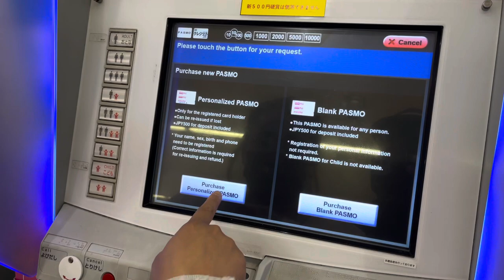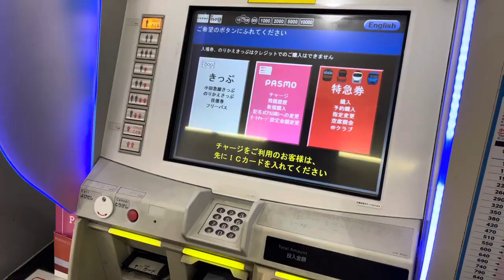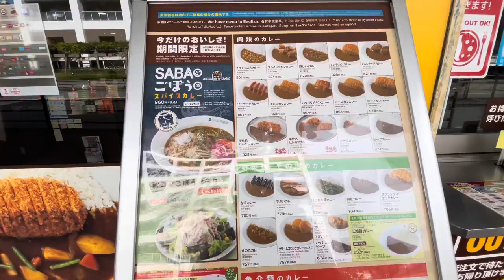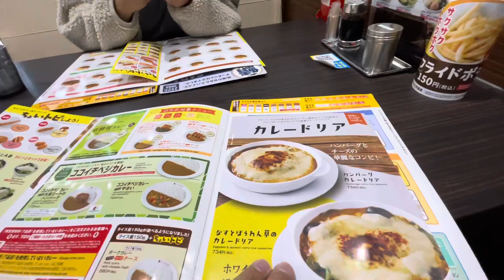JAPAN 🇯🇵 Travel Vlog | Vinawalk, UNIQLO, Autobacs, SEGA Arcade & Coco Ichibanya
Hi guys in this vlog me and my wife went to Vinawalk for the first time to buy some hoodies and jackets in UNIQLO you already know Winter ❄️ is coming, and while we are there we bought PASMO Card 💳 so that we can use it on the train 🚆 , bus 🚌 and vending Machine. After that we went to Autobacs to buy some cleaning materials for our car and floor mats as well, then we went to Coco ichibanya to try their famous Japanese Tonkatsu curry 🍛 it is really good, Then we went to SEGA Arcade🕹️.